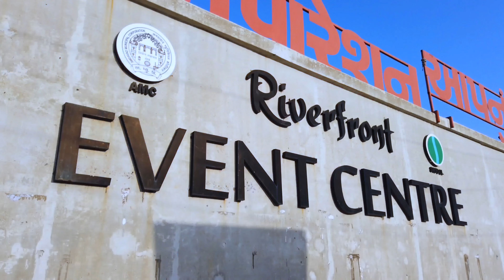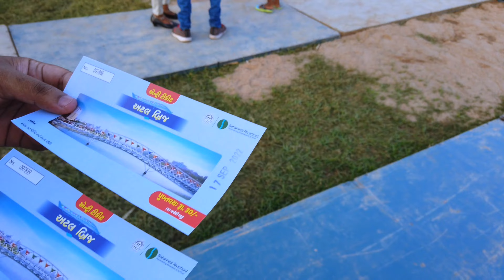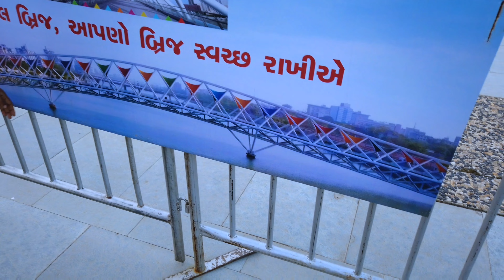VLOG20 | Paisa wasool wala Weekend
About us:

Hi
Sourav and Monika live in Ahmedabad as IT professionals and Bengali by birth. They met with each other in college and stayed together since then. They love making vlogs and short videos. They're pursuing each point on their bucket list and trying to capture as many memories as possible.

Thanks.

foot over bridge in ahmedabad latest updateatal bridge ahmedabad